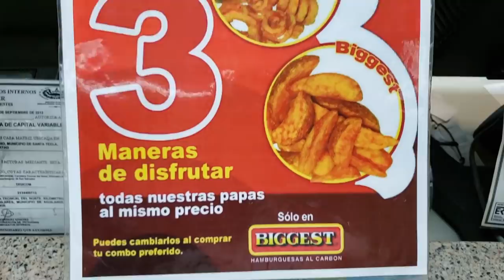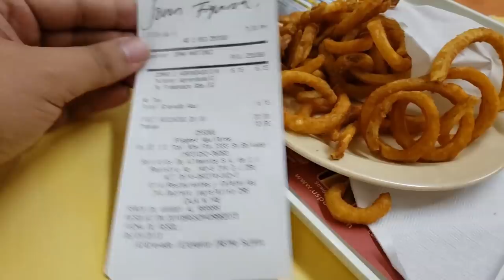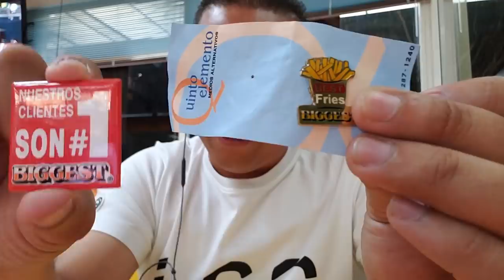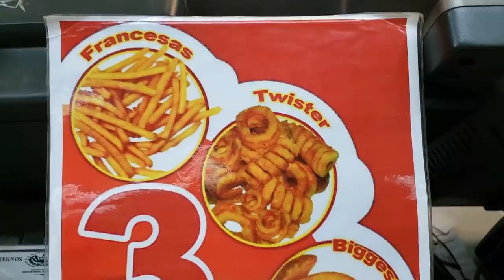El Ultimo Biggest de El Salvador | Las Famosas Hamburguesas al Carbon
LUGARES PARA VISITAR EN EL SALVADOR#1

【 EL SALVADOR 】Volvimos pero... JAMÁS Conociste

Esto Este es un top de diferentes lugares a los que puedes ir y disfrutar Fascínate con nosotros descubriendo El Salvador
DISFRUTA DE EL SALVADOR!!
MUY SORPRENDENTE… ►► Entrá a Verlo Ahora!
Vale la pena visitarlo.
Viajar a El Salvador Vale La Pena

Deseas buscar mas información sobre precios o acerca del lugar busca en los siguientes servidores: Booking Tripadvisor Hoteles.com Expedia.com

Si necesitas mayor información sobre esta historia puedes contactarme a estos numeros: +(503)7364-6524 *Llamada directa y Wthasapp* al +(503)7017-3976 *Solo Wthasapp*